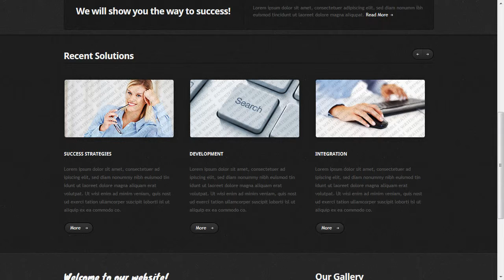Prime Business Website Template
Prime Business Website Template is a pre-made professionally designed web template to showcase your product or content in a unique way. This template is designed with user experience and usability in mind.